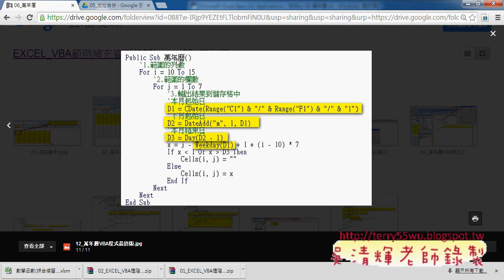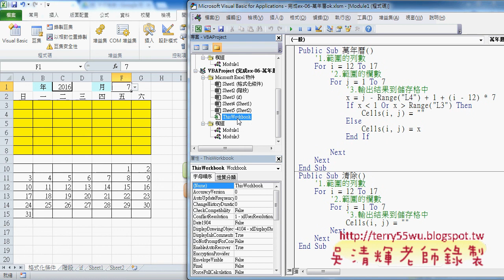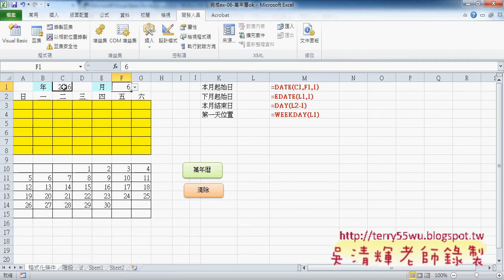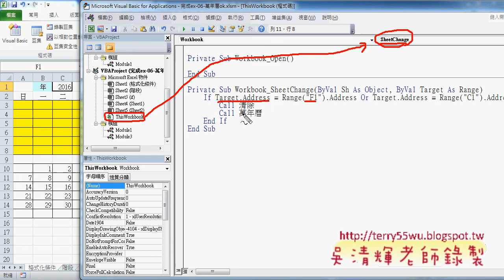教您學會下拉選單改變就執行萬年曆VBA程式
教您快速學會如何加入下拉式選單的方法

吳老師  104/4/3

完整影音連結：
01_如何加入GOOGLE教學影音論壇
02_補充GOOGLE縮短網址服務與QR條碼
03_加入下拉式選單的方法
04_下插式選單固定資料
05_計算本月己始日與結束日等
06_產生日期清單
07_第一天的位置與不顯示小於1與大於結束日
08_用IF和OR函數判斷
09_去除小於1或大於結束日的資料
10_數字累加技巧
11_EMAIL文字累加的技巧
12_EMAIL文字累加的技巧(進階)
13_百家姓去除空白與累加
14_將百家姓填入儲存格中

EXCEL,VBA,函數,自強基金會,吳清輝老師,程式設計,線上教學,e化創新,雲端計算,虛擬電腦,吳老師提供,大數據